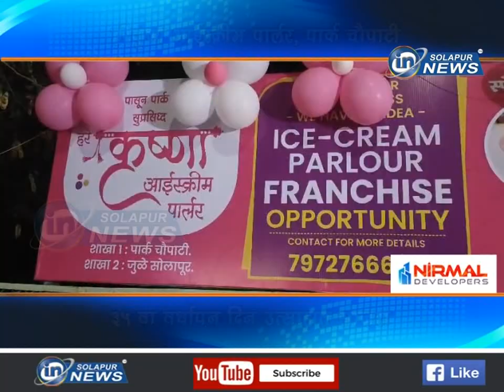हरेकृष्ण आईस्क्रीम पार्लर, पार्क चौपाटी... ३५ वा वर्धापन दिन उत्साहात साजरा | HARE KRUSHNA ICE CREAM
हरेकृष्ण आईस्क्रीम पार्लर, पार्क चौपाटी... ३५ वा वर्धापन दिन उत्साहात साजरा...